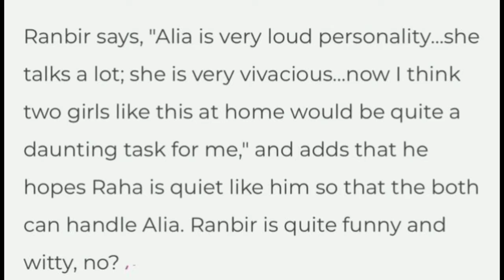Ranbir Kapoor is a toxic husband? He's controlling Alia Bhatt! | Film Chic